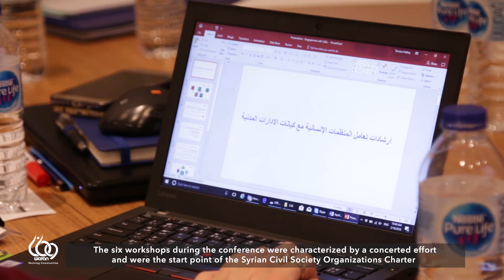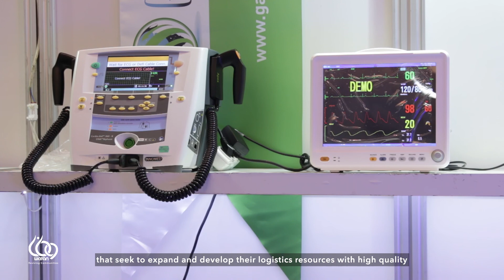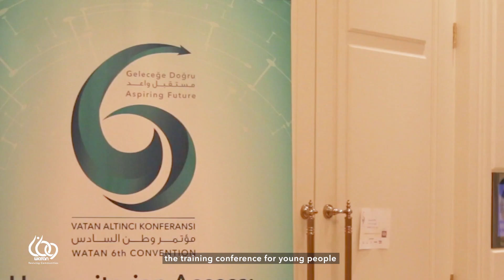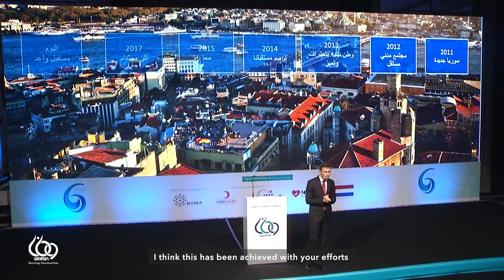The Final Report of WATAN 6th CONVENTION 2018